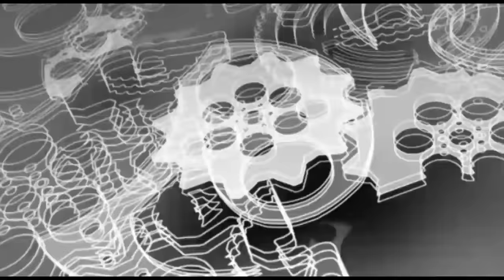22岁日本新飞人将成为跑得最快的黄种人？29岁的苏炳添能赢他多少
22岁日本新飞人将成为跑得最快的黄种人？29岁的苏炳添能赢他多少